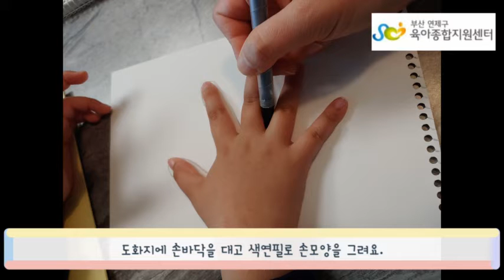집콕놀이[연제구육아종합지원센터] 손을 씻어요 코로나 저리가 !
표면장력을 이용한 놀이로 세제가 세균을 물리치는 시각적 효과를 주었어요~

신 놀이영상이 도움이 되셨다면 구독버튼 꾸욱 눌러주시고,
앞으로 계속 업로드 될 연제구육아종합지원센터 집콕놀이
영상소식 받아보세요✿˘◡˘✿